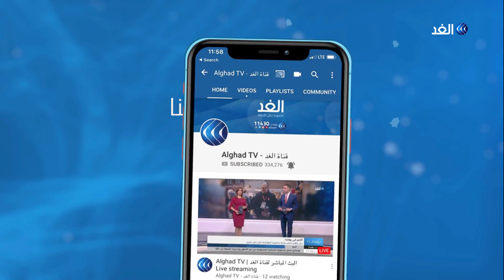قمة تركية أوروبية لبحث ملفي اللاجئين وإدلب.. تعرف على أبرز محاورها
تعقد اليوم قمة رباعية بين رئيسي تركيا وفرنسا والمستشارة الألمانية ورئيس الوزراء البريطاني عبر دائرة تلفزيونية مغلقة بدلًا من الاجتماع في مدينة اسطنبول التركية، كإجراء احترازي للوقاية من فيروس كورونا.
وسيناقش الزعماء في قمتهم أزمة فيروس كورونا والتدابير التي اتخذتها الدول، وإمكانيات تعزيز التعاون في مواجهته إضافة لمناقشة أزمة اللاجئين، وملف إدلب، إلى جانب العلاقات التركية الأوروبية.
المزيد من التفاصيل يتحدث مراسل الغد في اسطنبول علام صبيحات، مع الإعلامية سهام عبد القادر، عبر النشرة الإخبارية.